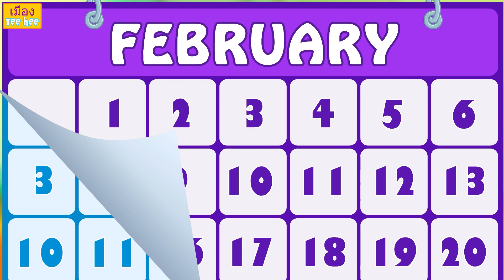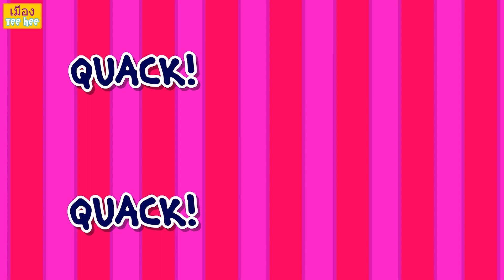เพลงยานพาหนะ - การเดินทางบนถนน | เพลงเด็กอนุบาล | เมือง Teehee - Teehee Town Thai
เลน กับ มินิ พร้อมออกเดินทางท่องโลก พบปะผู้คน มองเมืองใหม่ๆ กินของอร่อยเพียบ!! คุณพร้อมสำหรับการเดินทางบนถนนที่ยอดเยี่ยมนี้หรือไม่? กระโดดเข้ามาและร้องเพลงใหม่นี้และเตรียมพร้อมสำหรับการผจญภัยที่น่าตื่นตาตื่นใจ!

เรียนรู้สีสัน และอื่นๆ